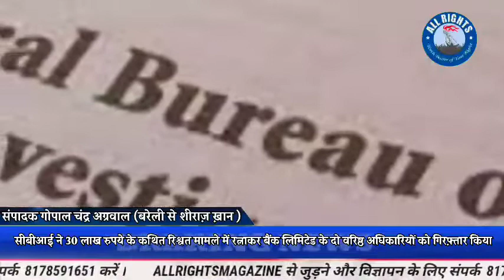CBI News - सीबीआई ने 30 लाख रुपये के कथित रिश्वत मामले में रत्नाकर बैंक लिमिटेड के दो वरिष्ठ अधिकारि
[CBI News - सीबीआई ने 30 लाख रुपये के कथित रिश्वत मामले में रत्नाकर बैंक लिमिटेड के दो वरिष्ठ अधिकारियों को गिरफ़्तार किया।
: केंद्रीय जांच ब्यूरो ने एक क्षेत्रीय प्रमुख, कृषि प्रभाग, रत्नाकर बैंक लिमिटेड, अहमदाबाद और वसूली प्रमुख, रत्नाकर बैंक लिमिटेड, पुणे को 30 लाख रुपये के रिश्वत मामले में गिरफ़्तार किया है। मूल्यांकन प्रमाणपत्र जारी करने के लिए एक करोड़ रुपये का अनुचित लाभ मांगने के आरोप में आरोपित के खिलाफ़ शिकायत पर मामला दर्ज कर लिया गया है। आगे यह भी आरोप लगाया गया कि शिकायतकर्ता ने अपने परिवार के 12 सदस्यों के साथ राष्ट्रीय बागवानी बोर्ड की बागवानी योजना के उत्पादन और कटाई के बाद प्रबंधन के माध्यम से वाणिज्यिक बागवानी के विकास के तहत कृषि सावधि ऋण के लिए आवेदन किया, जिसमें सरकार सीमित प्रत्येक परियोजना के लिए कुल परियोजना लागत रुपये 56 लाख तक का 50% की दर से सब्सिडी देती है। । सब्सिडी की अनुपलब्धता के कारण, शिकायतकर्ता और उसके परिवार के सदस्यों के सभी कृषि सावधि ऋण एनपीए हो गए और सब्सिडी प्राप्त करने के लिए, गिरवी रखी गई संपत्तियों के लिए एक मूल्यांकन प्रमाण पत्र की आवश्यकता थी। यह भी आरोप लगाया गया था कि बातचीत पर रिश्वत को 30 लाख रुपये में तय किया गया था। सीबीआई ने जाल बिछाया और क्षेत्रीय प्रमुख, रत्नाकर बैंक लिमिटेड, अहमदाबाद को 30 लाख रुपये की रिश्वत मांगने और स्वीकार करने के आरोप में पकड़ा। बाद में, रिकवरी हेड, रत्नाकर बैंक लिमिटेड पुणे को भी पकड़ा गया। दोनों आरोपियों के कार्यालय और आवासीय परिसरों में अहमदाबाद, पुणे, दिल्ली सहित पांच स्थानों पर तलाशी ली गई। गिरफ़्तार दोनों आरोपितों को सक्षम न्यायालय में पेश किया जा रहा है। बरेली से मोहम्मद शीराज़ ख़ान की रिपोर्ट !